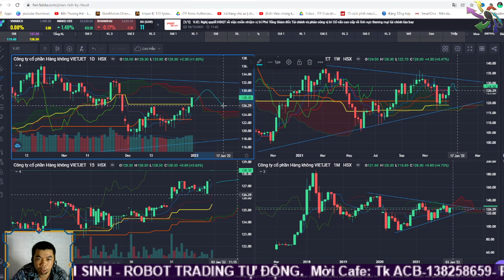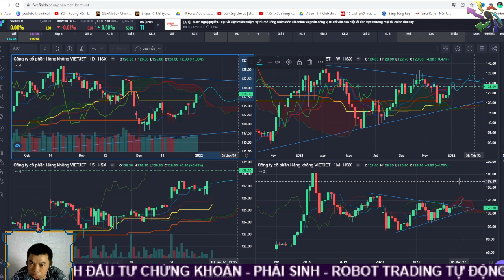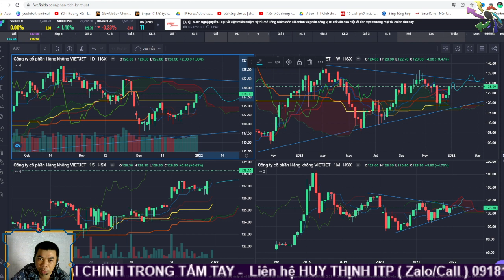Cổ phiếu VJC: nhóm chứng khoán hàng không có nên đầu tư sau đại dịch? | Huy Thịnh ITP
Đầu tư cổ phiếu phục hồi sau khủng hoảng là một trong những phong cách ưa thích của nhiều huyền thoại. Nhưng để thực hiện thì không hề dễ dàng, khi nào nên mua và dựa vào luận cứ nào, tại sao chọn cổ này mà không chọn cổ kia. Tất cả là một sự bí ẩn thích thú của chứng khoán.